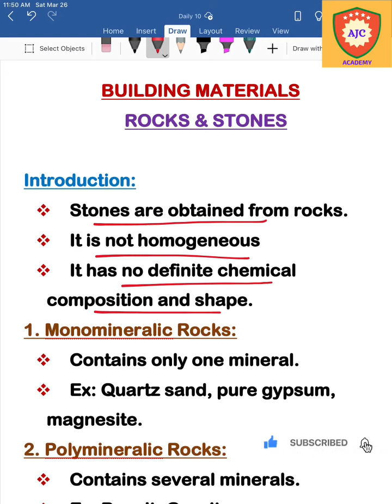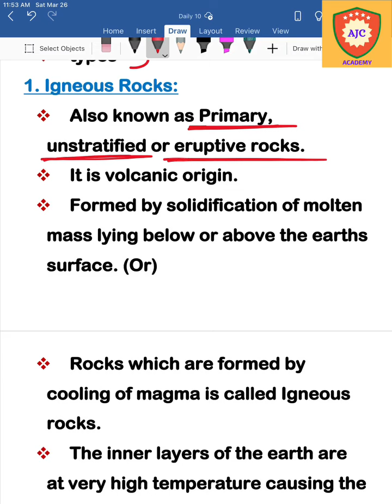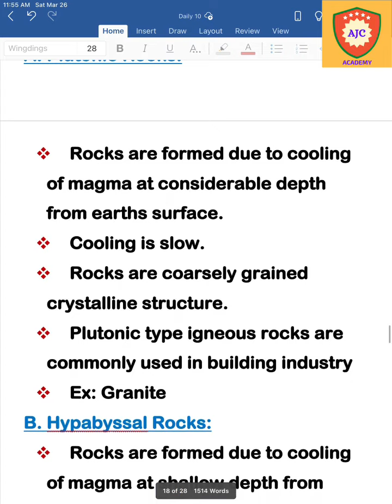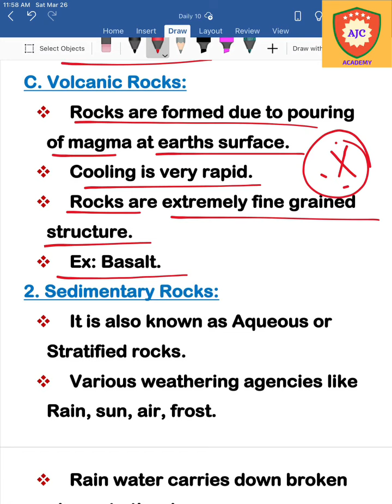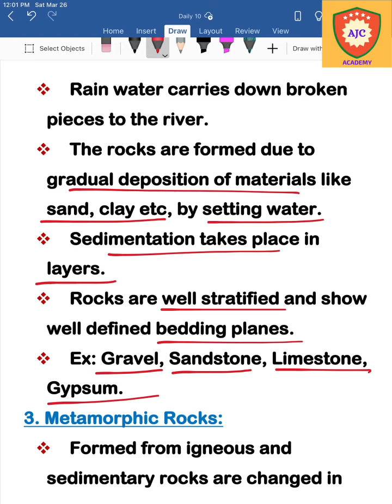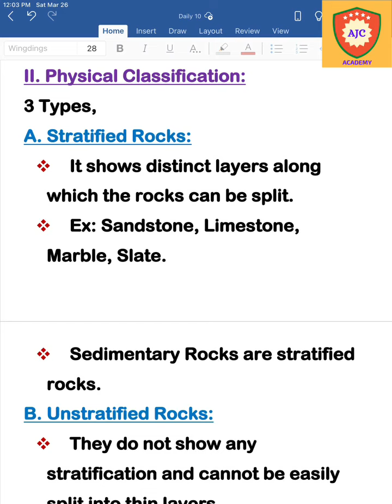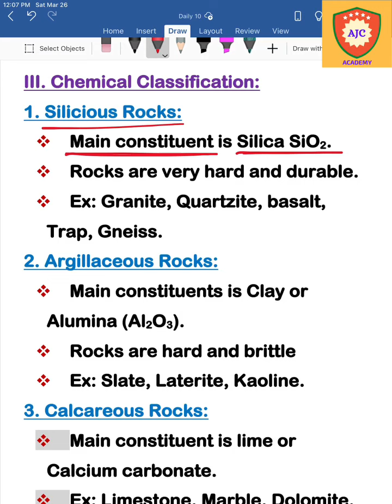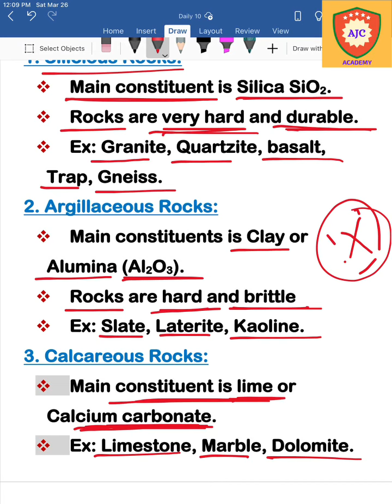TNPSC AE - Building Materials/Rocks & Stones/Important Points - 1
TNPSC AE

CIVIL ENGINEERING

BUILDING MATERIAL

ROCKS AND STONES

IMPORTANT POINTS

PART - 1